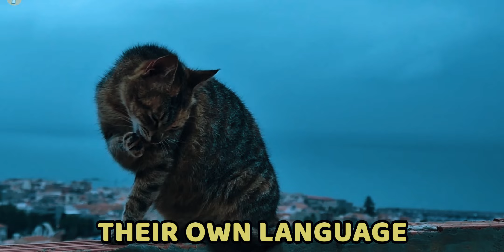বিড়াল তার আওয়াজ দ্বারা কি বোঝাচ্ছে? | What does the cat mean by its sound?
আপনার প্রিয় বিড়ালটি মিউ মিউ, গুরগুর, বা হিসহিস আওয়াজ করছে? এর অর্থ কী হতে পারে? এই ভিডিওতে বিড়ালের বিভিন্ন ধরণের আওয়াজ এবং সেগুলোর পিছনের অর্থ সম্পর্কে জানুন। তাদের অনুভূতি ও প্রয়োজন বুঝে তাদের প্রতি আরও যত্নশীল হোন।

🐾 সম্পর্কিত ভিডিও 🐾
বিড়াল তার আচরণ দ্বারা আপনাকে কি বোঝাতে চাচ্ছে? | What does the cat mean to you by its behavior?
আমার বিড়াল গুরুতর অসুস্থ হলে আমি কিভাবে জানব? | How do I know if my cat is seriously ill?

🐾ANTI-PIRACY WARNING🐾
This content is Copyright to Posha Prani Plus. Legal action will be taken against those who violate the copyright of the following material presented!